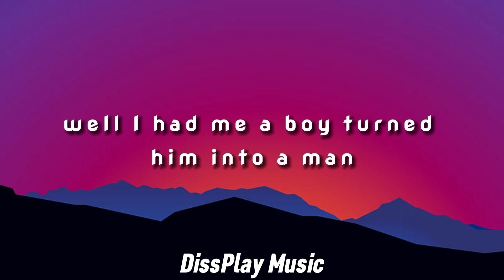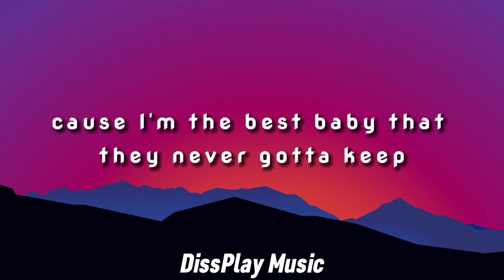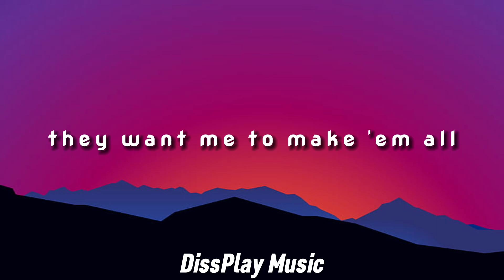Elle King - Ex's & Oh's (lyrics)